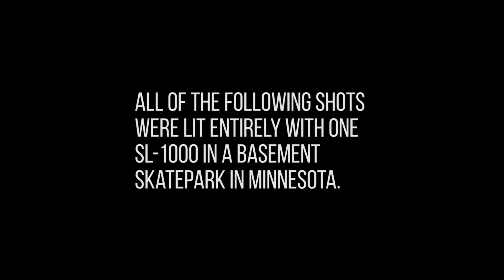Basement Skatepark Session with the SL-1000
We were inspired by the Berrics to create dramatic lighting and slow motion buttery goodness with the SL-1000 as our only light source. Practical? Maybe not. Steezy? Absolutely.